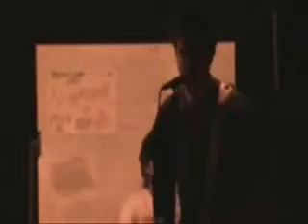GRAV - 13-21 (Clip)